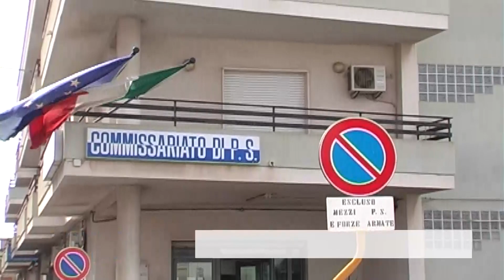VITTORIA - DUE SPACCIATORI ARRESTATI GRAZIE ALL'APP YOUPOL